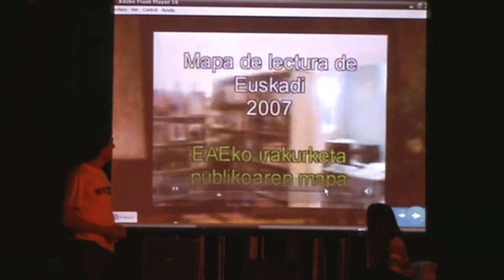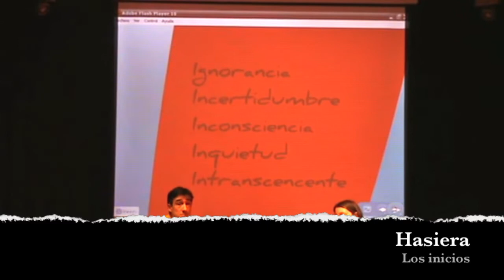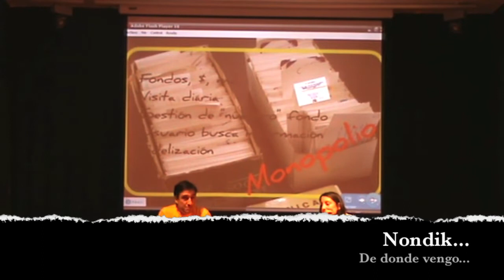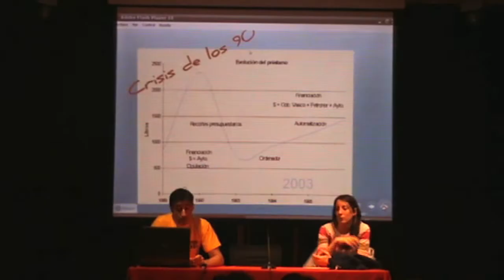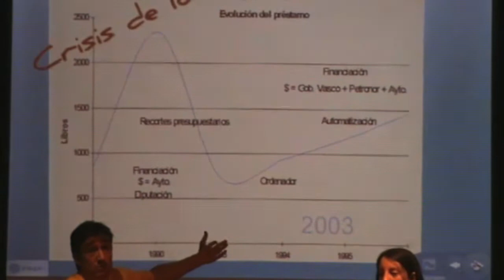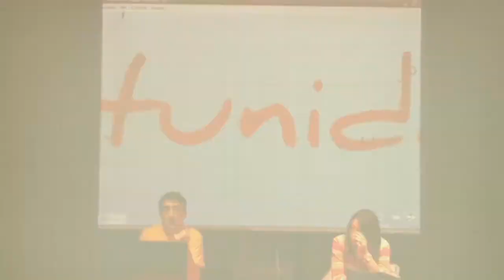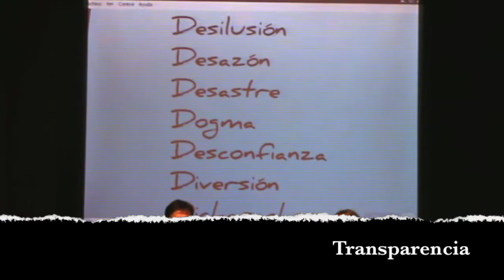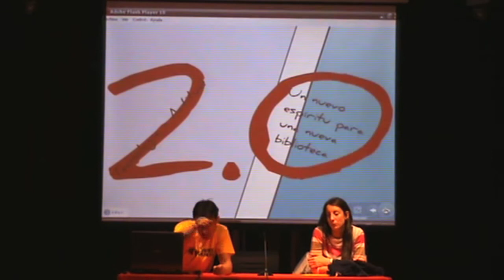25 años de biblioteca de Muskiz Liburutegia 25 urte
25 años de la biblioteca de Muskiz. Intervención de Fernando Juárez sobre el recorrido de la biblioteca enm estos 25 años (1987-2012)

Muskizko Udal Liburutegiaren 25. urteurrena: Fernando Juárezen hausnarketak liburutegiaren ibilibideaz azken 25 urte hauetan